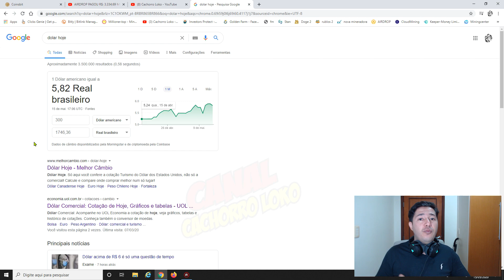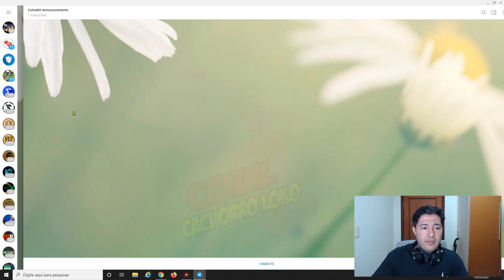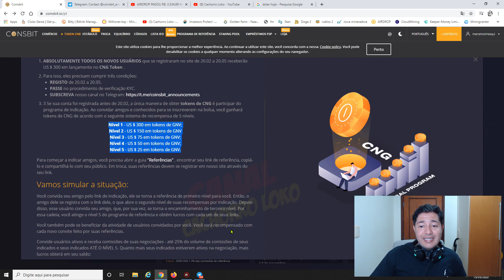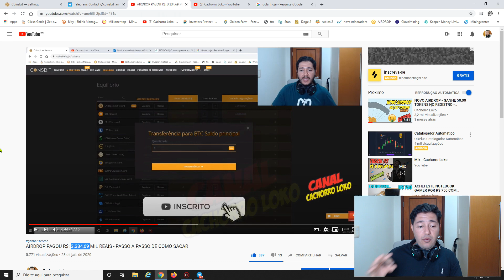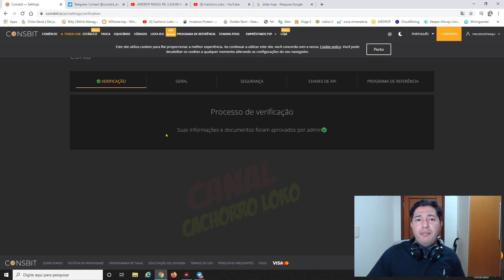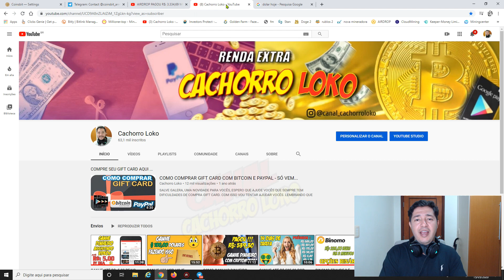AIRDROP DE $ 300 DÓLARES - AVISO URGENTE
VEJA O QUE VOCÊ TEM QUE FAZER PARA PODER SACAR OS TOKENS QUE VALEM $ 300 DÓLARES. SALVE GALERA, ESTOU TRAZENDO UMA INFORMAÇÃO MUITO IMPORTANTE SOBRE ESSE AIRDROP. ASSISTA O VÍDEO INTEIRO E FIQUE LIGADO PARA NÃO PERDER ESSA, SE AINDA NÃO FEZ ESSE AIRDROP, CORRA QUE AINDA DA TEMPO.

COMPARTILHEM COM TODOS AMIGOS.
INSCREVAM-SE E INDIQUEM 1 AMIGO PARA CONHECER O CANAL.
TMJ FAMÍLIA...

SORTEIO DE $ 1 DÓLAR TODOS OS DIAS NO GRUPO DO TELEGRAM ATÉ O DIA 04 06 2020

*lembre-se que todos investimentos tem riscos, só invista se sabe o que esta fazendo*

ISENÇÃO DE RESPONSABILIDADE:
Este canal não substitui o aconselhamento financeiro profissional, ou verificação factual independente. Este vídeo foi produzido apenas para fins informativos gerais. O criador que produz este conteúdo é apenas um entusiasta da blockchain e investidor do mercado de criptomoedas e não consultor financeiros. As ideias apresentadas são de sua própria análise, aprendizado e opiniões sobre vários tópicos de criptomoedas. Negociar ou minerar qualquer criptomoeda é um risco muito alto, portanto nunca invista dinheiro que você não pode perder - você deve estar preparado para sustentar uma perda total de todo o dinheiro investido.